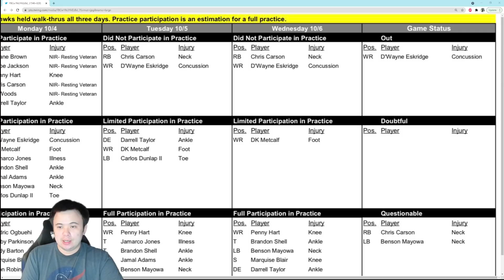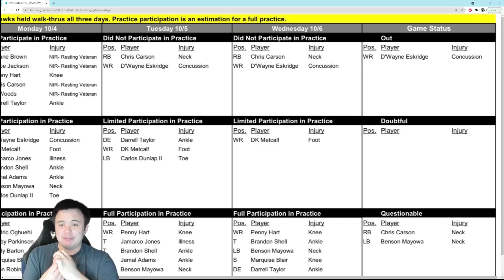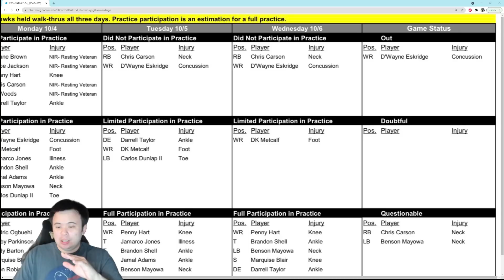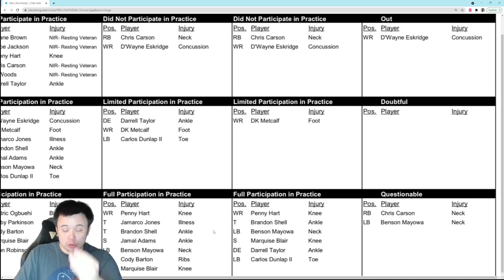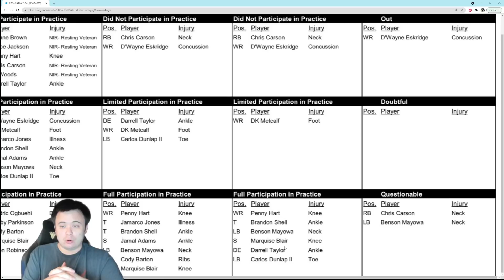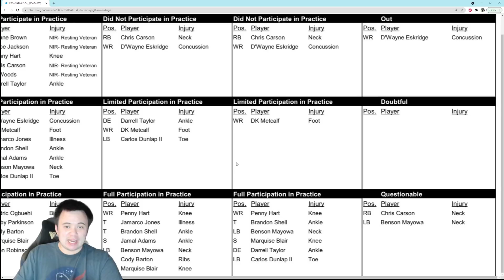Seattle Seahawks missing Eskridge and possibly Carson, but otherwise clean, Rams fully healthy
It could have been worse given how the week started, but no Eskridge or Carson is a blow. Particularly when the Rams are going to have everyone.